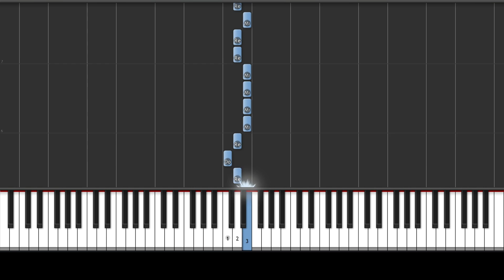(Very Easy) Piano & Solfege: Mary Had a Little Lamb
This is a beginner version of the popular song "Mary Had A Little Lamb" that shows how to play it in the key of C on piano. This is a good lesson for music students that are new to vocal or piano music. You can practice by following along on your keyboard or piano. You can also practice your aural skills by humming the pitches or singing them using the solfege system (do, re, mi, fa, so, la, ti, do, etc.).

Information about the song (via Wikipedia) below:

""Mary Had a Little Lamb" is an English language nursery rhyme of nineteenth-century American origin."

"The nursery rhyme was first published by the Boston publishing firm Marsh, Capen & Lyon, as an original poem by Sarah Josepha Hale on May 24, 1830, and was inspired by an actual incident."